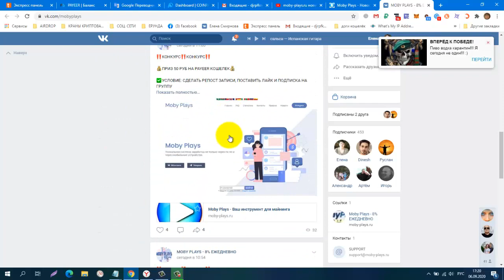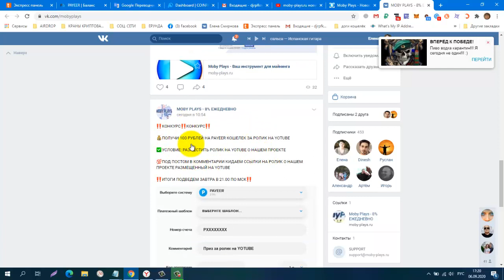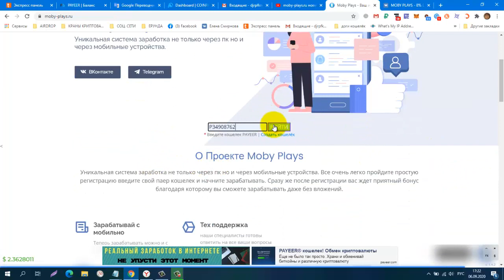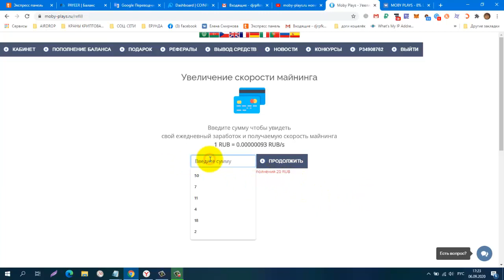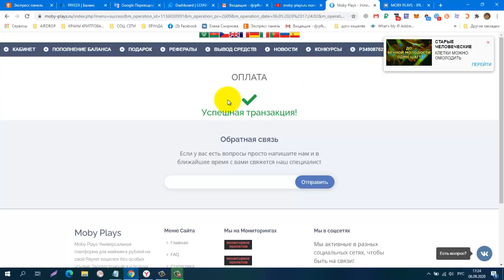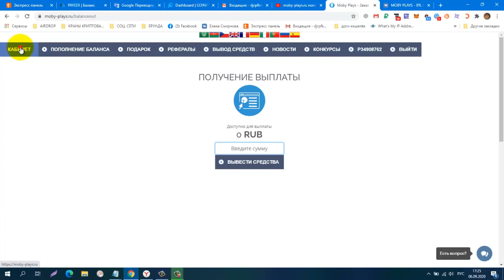НОВИНКА! Moby Plays Бонусная мощность в подарок после регистрации, старт 5,09,20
Бонус каждый час до 1 рубля
 Минимальный Вклад 20 руб.
Мгновенные Выплаты от 5 руб.
КОШЕЛЁК payeer.
Perfect Money (Перфект Мани).
обменник Magnetic Exchange
регистр.
постепенно будут добавляться новые краны.